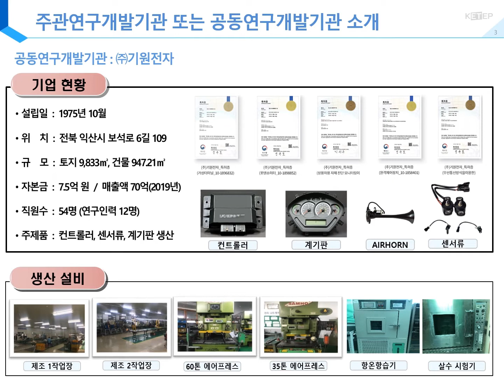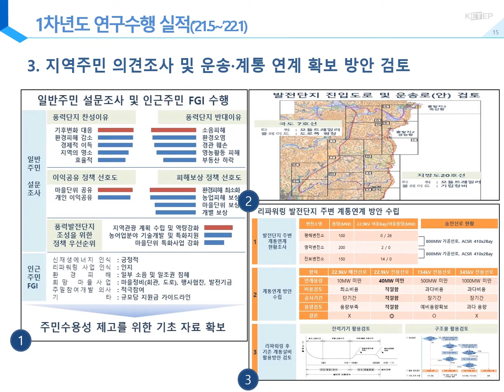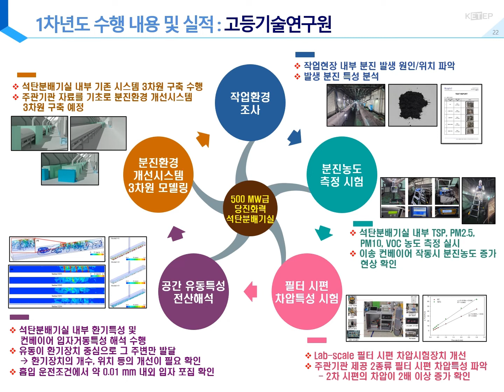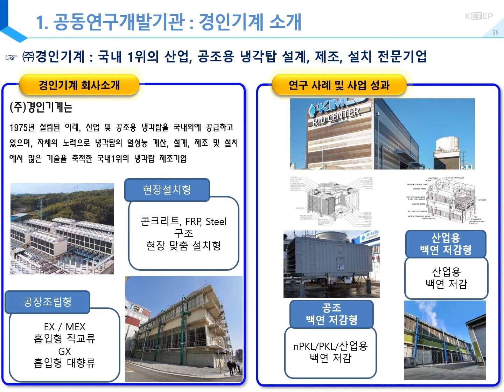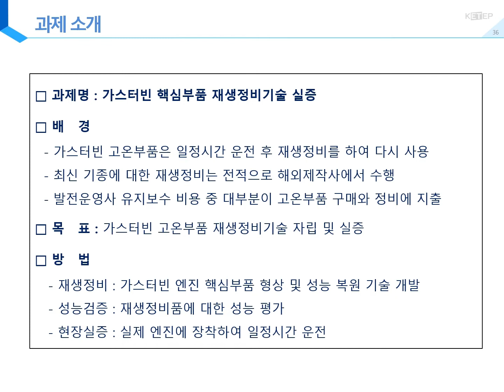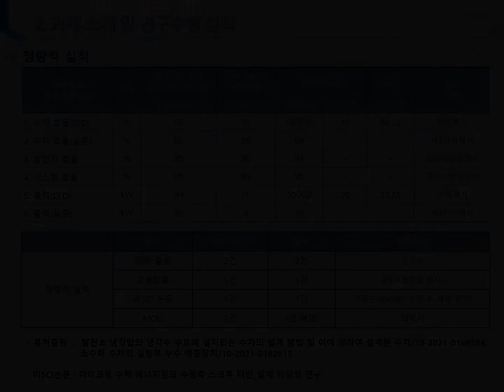(2022년도 연구발표회)공기업협력R&D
0:00 가스배관 등 지하매설물 사고 예방을 위한 통신시스템 및 건설기계 자동제어 시스템 개발
1:11 산악지형 노후 풍력발전단지 리파워링 기술 개발
2:06 500 MW급 이상 대용량 화력발전소 석탄분배기실 분진환경 개선시스템 개발
2:53 중대형 CHP 냉각탑 미활용 에너지 활용 기술 개발
3:55 가스터빈 핵심부품 재생정비기술 실증